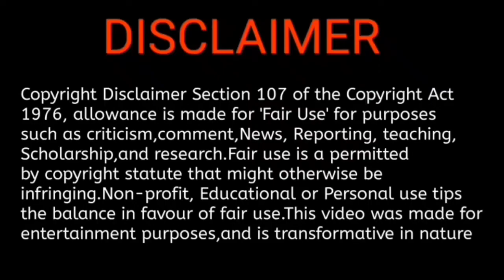Etharkkum Thunindhavan First single || Etharkkum Thunindhavan new update || ET Update || 360 CINEMAX